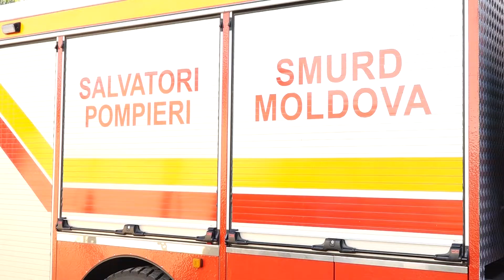27 de salvatori în acțiune. La Bălți au fost organizate exerciții periculoase la înălțime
Curaj, rezistență și îndemânare, de asta a dat dovadă o echipă de 27  de salvatori din 5 subdiviziuni ale Inspectoratului General pentru Situații de Urgență. În cadrul unui exercițiu de cinci zile desfășurat la Bălți, salvatorii au fost intruiți de către experți din Republica Poloneză. Aceștia au învățat cum să stabilizeze o clădire, dar și mai multe metode de descarcerare.